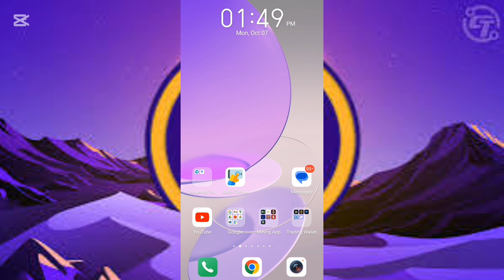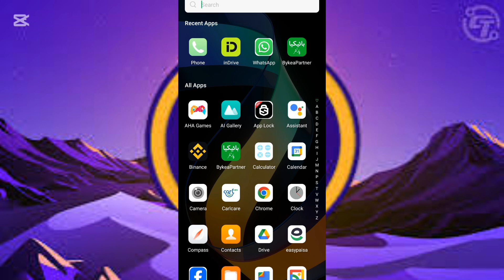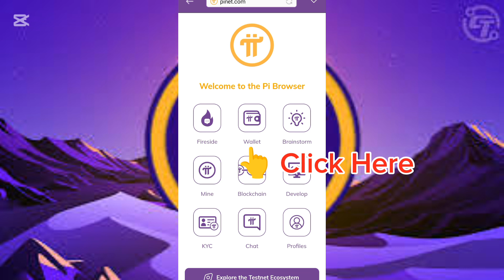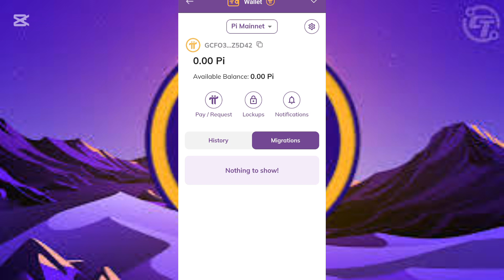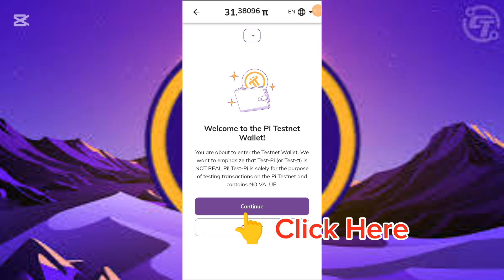Lakho Rupaye Kamane Ka Tareeka! | Pi Network KYC Fix & Online Earning | oewi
How to Fix Pi Network KYC? || Online Earning Mein Lakho Rupaye Kaise Kamayein | OEWI

*Pi Network KYC Process Kaise Karein? Online Earning Mein Safalta Ki Rahein!"*

How to Complete Pi Network KYC? || Online Earning Mein Lakho Rupaye Kaise Kamayein? | OEWI

Description:

"Aslam o Alai kum doston!

Aaj ki video mein hum batayenge ki kaise aap Pi Network ki KYC  process ko complete kar sakte hain. Iske alawa, hum online earning mein safalta ki rahein bhi share karte Rahe ge.

Video mein hum cover karenge:

Pi Network KYC process step-by-step guide

Online earning mein safalta ki tips aur tricks

Pi Network se earning kaise karein

Cryptocurrency market mein bina investment earning kaise karein

Is video ko dekhnе ke baad, aapko pata chal jayega ki:

KYC process kyon zaroori hai

Online earning mein kaise safety maintain karein

Cryptocurrency market mein kaise Bina  investment work karein

*Video Timeline:*

1:30 - Introduction

8:00 - Pi Network KYC process

"Don't forget to Put My reffer Code (Adeel360577)"

1. Pi Network KYC Kaise Karein?"

2. "Online Earning Mein Safalta Ki Rahein"

3. "Pi Network Se Earning Kaise Karein"

4. "Cryptocurrency Market Mein Investment Kaise Karein"

5. "Pi Network Ki Sachchai"

6. "KYC Process Kya Hai?"

7. "Pi Network Mein Kya Hai?"

8. "Online Earning Ki Top Tips"

9. "Pi Network Se Passive Income"

10. "Cryptocurrency Ki Future"

*English:*

1. "How to Complete Pi Network KYC?"

2. "Success Tips for Online Earning"

3. "Earn Money with Pi Network"

4. "Invest in Cryptocurrency Market"

5. "The Truth About Pi Network"

6. "What is KYC Process?"

7. "What is Pi Network?"

8. "Top Tips for Online Earning"

9. "Passive Income with Pi Network"

10. "Future of Cryptocurrency"

*Clickbait :*

1. "Pi Network KYC Kaise Karein? Jaldi Se Dekhein!"

2. "Online Earning Mein Lakho Rupaye Kaise Kamayein"

3. "Pi Network Se Earning Kaise Karein? Secret Revealed!"

4. "Cryptocurrency Market Mein Investment Kaise Karein? Expert Tips"

5. "Pi Network Ki Sachchai Janniye!"

*Video Public Time:*

10 octuber 2024 At 5:00 Pm Local Time , Thursday